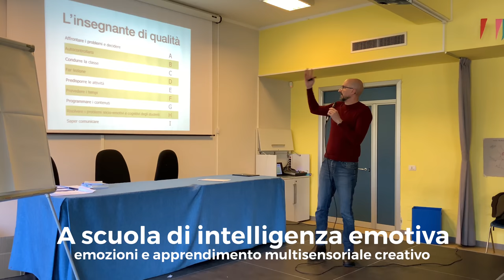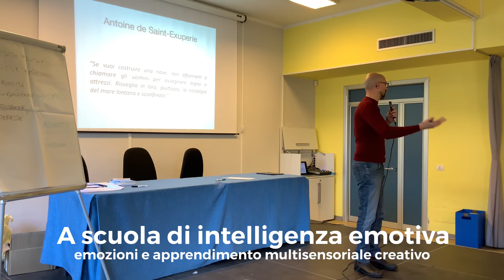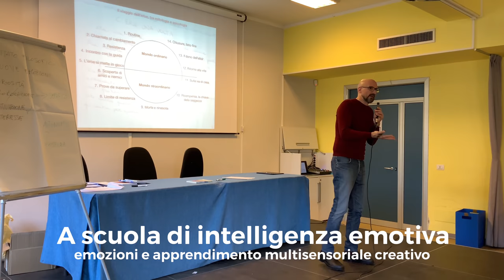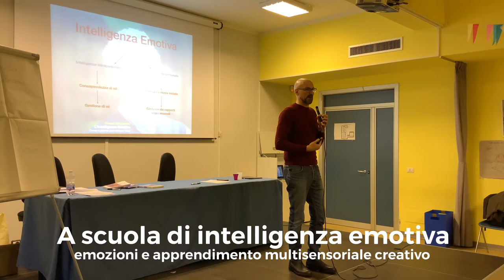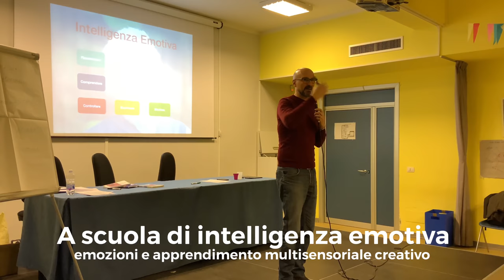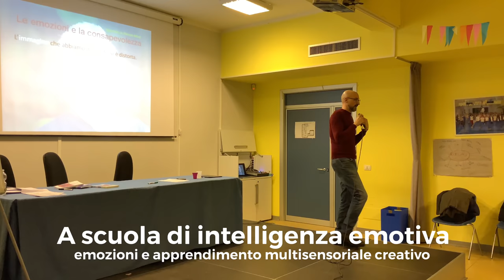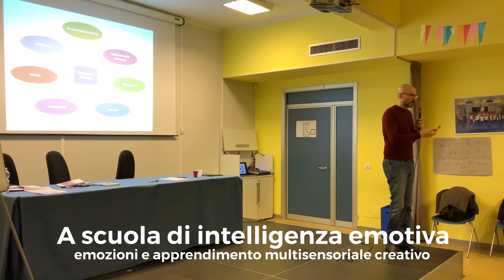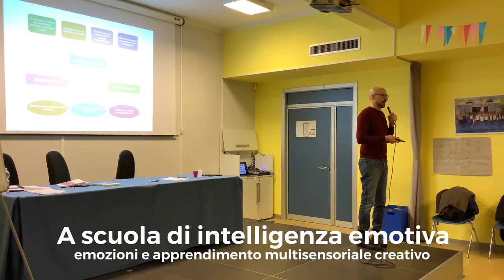Emozioni e Apprendimento Multisensoriale Creativo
Tratto dalla conferenza "A scuola di Intelligenza Emotiva", un passaggio incentrato sul tema delle emozioni e dell'apprendimento multisensoriale creativo.
➡️ autostima,
➡️ comunicazione,
➡️ attenzione,
➡️ motivazione,
➡️ resilienza,
➡️ attitudine alla collaborazione,
➡️ spirito d’iniziativa,
➡️ clima di squadra,
➡️ flessibilità,
➡️ problem solving,

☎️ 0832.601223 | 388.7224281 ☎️